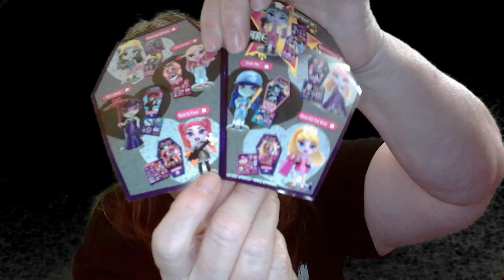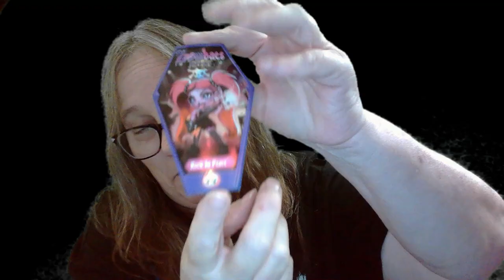MAMA J OPENS A MYSTERY ZOMBAE'S FOREVER CASKET FIGURE HUNTING FOR "ROCK IN PEACE" CASKET 2